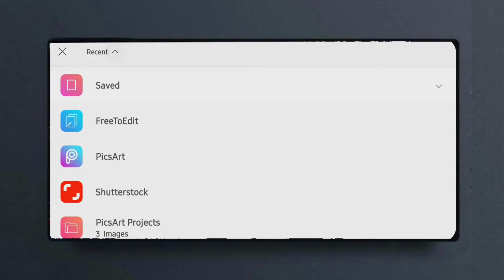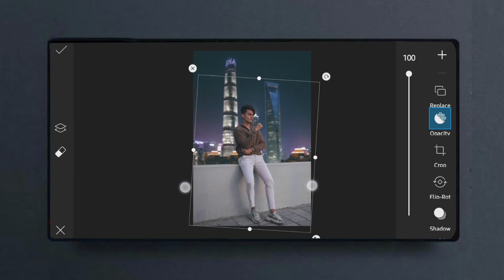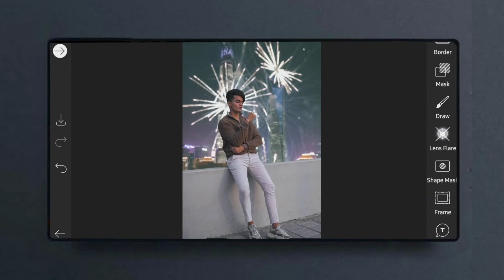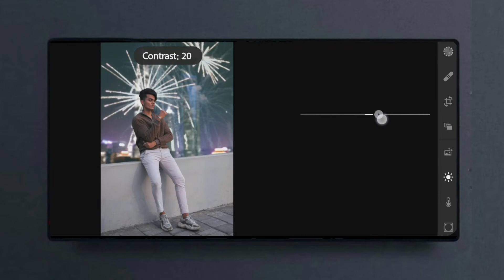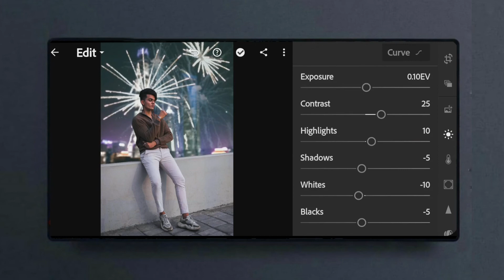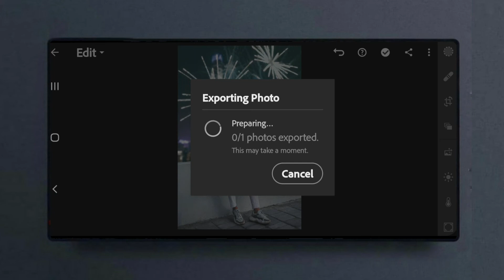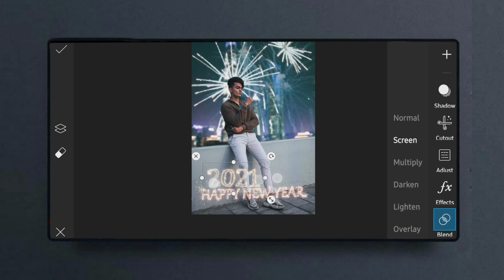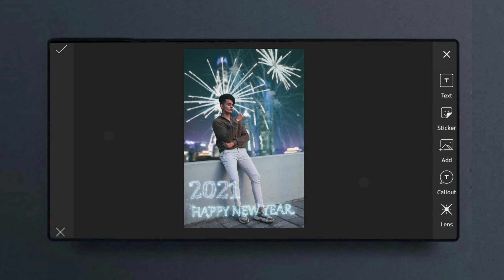happy new year 2021 photo editing tutorials in picsart happy new year photo editing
○IMAGE CREDITS BRGV STYLE

○time stamp for topic i cover in this vidoe

○picsart
00:00
○lightroom
03:04
○picsart
06:03

picsart picsart night
photo editing
picsart car photo editing
car manipulation picsart editing picsart editing tutorial
change
picsart editing tutorial 2020
picsart tutorial
picsart tutorial editing picsart
tutorial
picsart tutorial in hindi picsart tutorial
picsart tutorial edit dark tone
effect with glowing
picsart tutorial for beginners
picsart tutorial
picsart tutorial
photo editing apps
photo editing
change
topic I cover in this vidoe

picsartediting
picsarteditingtutorial
vijay mahar
vijaymaharbackground
vijaymaharphotoediting
picsartbackgroundchange
photoshopinmobile